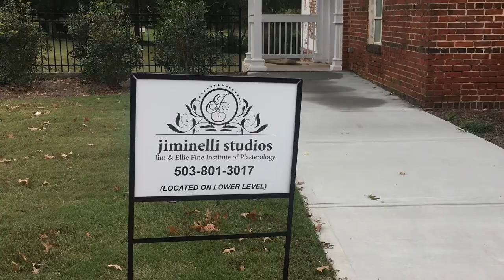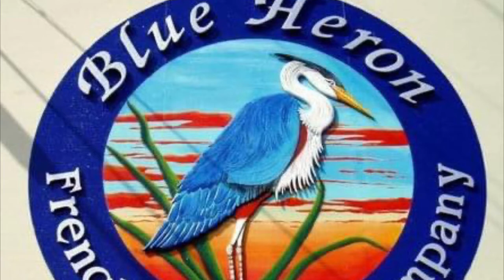Biography of Ellie Ellis, CMS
In this video I share a little of who I am and what I do as a decorative artist.